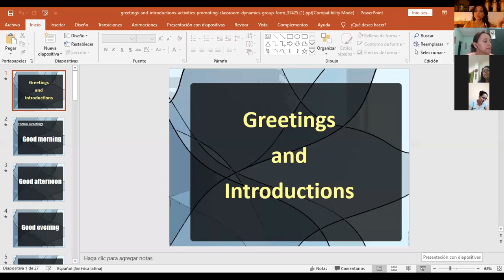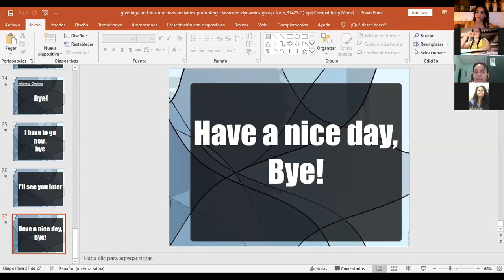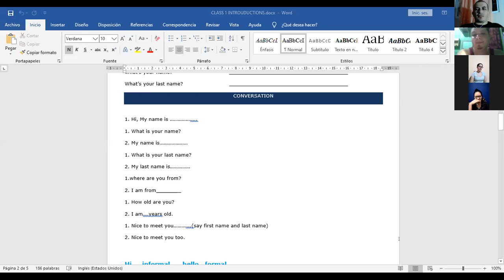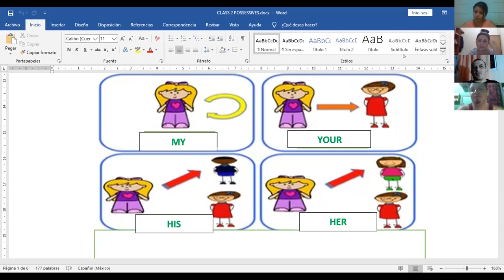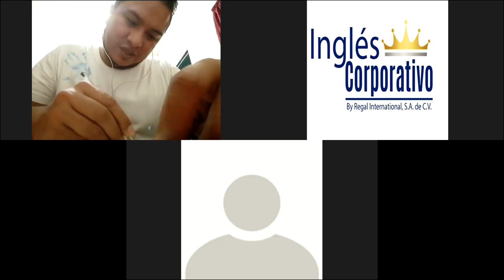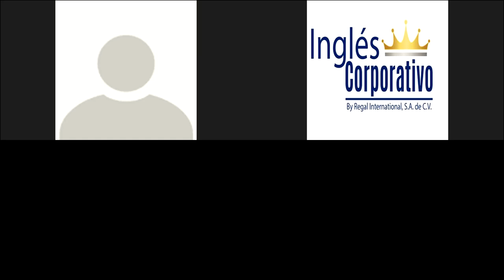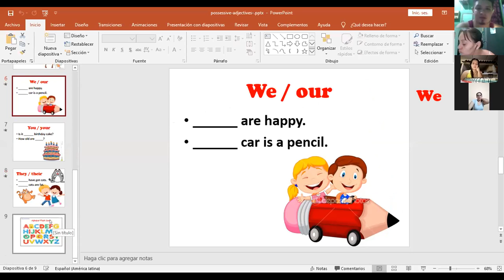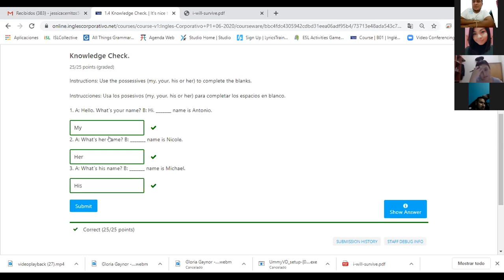Ingles Corporativo-Possessive adjectives